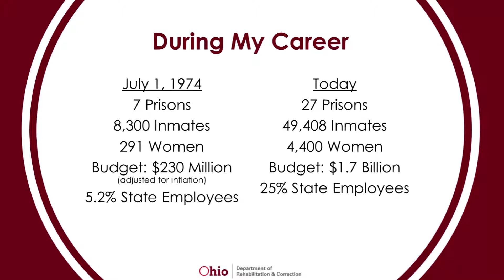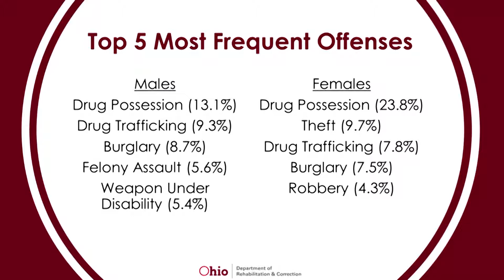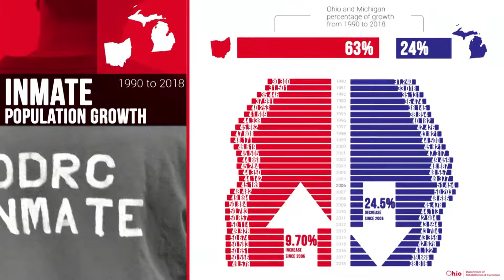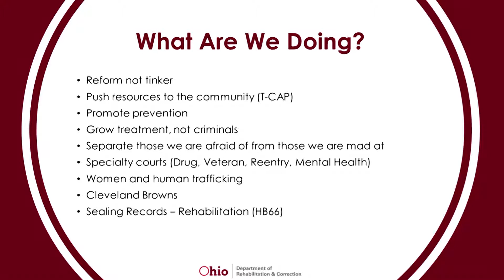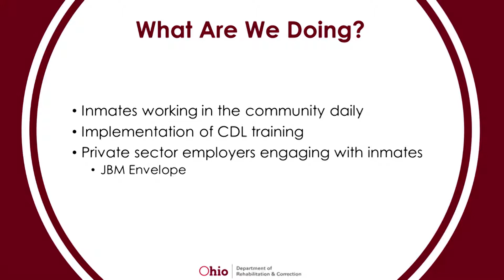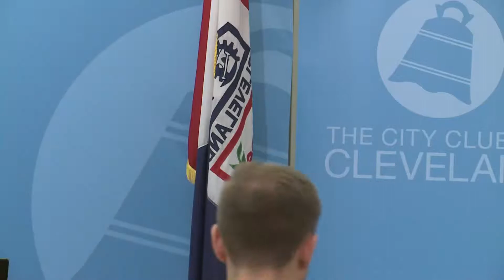Gary C. Mohr 8.17.18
Today, roughly 2.2 million people are behind bars in the United States, an increase of 1.9 million since 1972. We have the world’s largest prison population – with one-quarter of its prisoners but just 5 percent of the total population. As a result, a new conversation about criminal justice reform has opened across the nation.  Gary C. Mohr, Director of the Ohio Department of Rehabilitation & Corrections, explains.